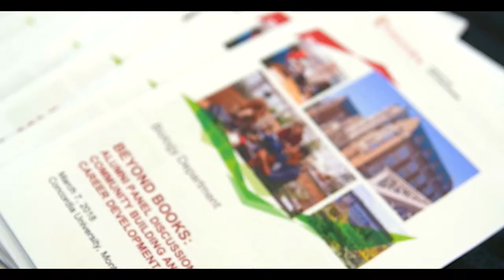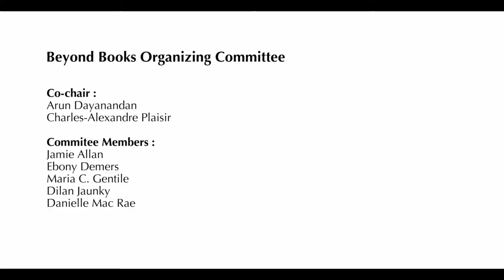Beyond Books 2018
The ‘Beyond Books’ Panel Discussion brings together an impressive line-up of alumni panelists who have all applied their biology degrees in various entrepreneurial ventures. These range from research, teaching, and applied science. Bringing together graduate and undergraduate students, alumni, postdoc fellows and professors in biology, the event promotes the recently established Biology Undergraduate-Graduate Student Mentorship Initiative, now also partnering graduate students with alumni mentors.

Third Annual BEYOND BOOKS 2018: Alumni Panel Discussion for Community Building and Career Development in Biology

Organizing Committee:

Arun Dayanandan (Co-Chair)
Charles-Alexandre Plaisir (Co-Chair)
Jamie Allan
Ebony Demers
Maria C. Gentile
Dilan Jaunky
Danielle Mac Rae

Faculty Mentor: Dr. Selvadurai Dayanandan

Program:

Master of Ceremonies: Paola Samuel, Global Montreal

Opening Remarks:
Arun Dayanandan, Co-Chair of the 'Beyond Books' organizing committee
Charles-Alexandre Plaisir, Co-Chair of the 'Beyond Books' Organizing Committee
Dr. Selvadurai Dayanandan, Chair, Biology Department

Keynote address:
Ms. Penelope Karavelas, Lawyer at Aide Juridique de Montreal/Laval Droit de la Sante

Panelists:
Daniel Powell, Senior Caseworker for Innomar Strategies Inc
Dr. Christopher Gregg, Biology Department Coordinator at Vanier CEGEP
Kia Marin, Biologist, Golder Associés Ltée
Robert Carson, Teaching and Instrumentation Laboratory Technician, Concordia University
Dr. Emidio DeCarolis, Partner and chief operating officer at Vitesse Transport Corporation

Financial support:
Community Building Fund, School of Graduate Studies
Biology Department
Biology Graduate Student Association
Biology Student Association

Photography & Videographer Services: Jean Beaudin

Facilities
Dr. Peter Ulycznyj, Centre for Structural and Functional Genomics
Mark Penny, IITS, Concordia